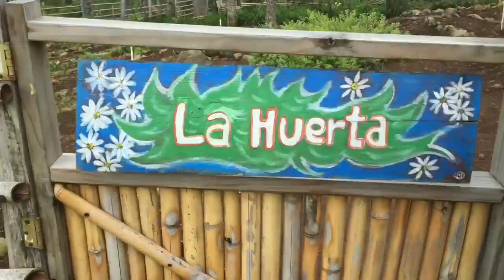Exploring Constanza, Dominican Republic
I'm sure you've heard of Punta Cana, but have you heard of Constanza, in the heart of the Dominican Republic?

Think 7,500 feet above sea level, hiking in lush national parks and cloud forests, staring into a horizon of pine trees, vegetable farms and flower plantations as far as the eye can see, tasting fresh strawberries and warming up by the chimney in a mountain lodge... without doubt, one of the most unique places to visit in the Caribbean!

Here's a quick recap of my recent visit, as part of my research for my upcoming *first* edition of MOON DOMINICAN REPUBLIC for Moon Travel Guides

To view more of my work–from published books to articles and photography, please visit: